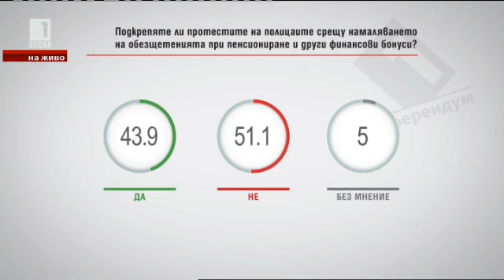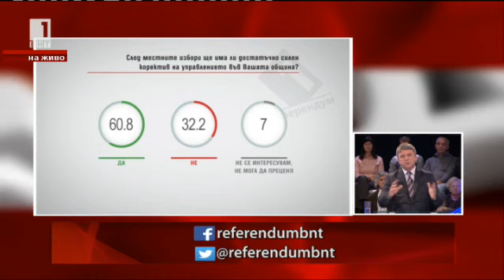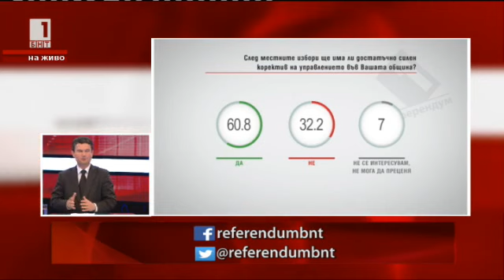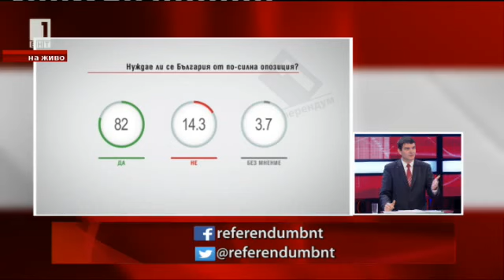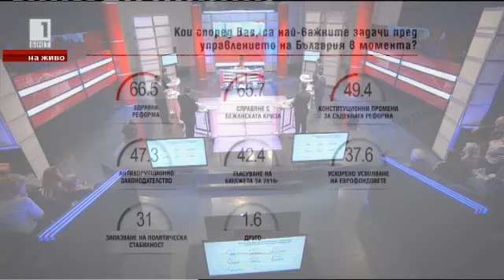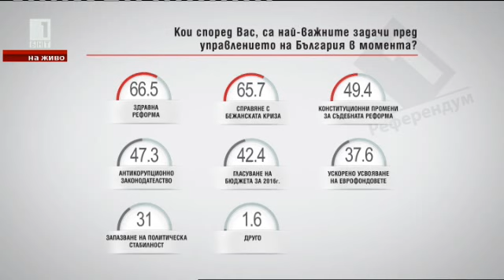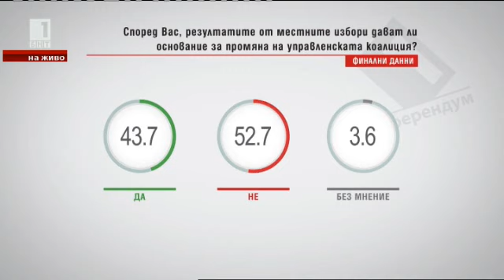"Референдум" по БНТ: Изборите дават ли основание за промяна на коалицията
Участник в предаването "Референдум" по БНТ е Найден Зеленогорски, съпредседател на парламентарната група на РБ и зам.-председател на ДБГ.